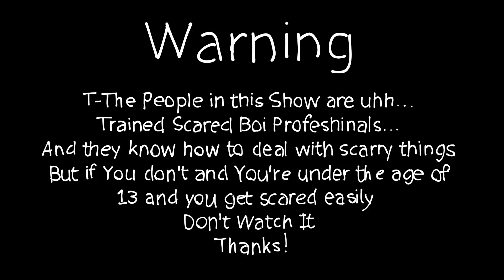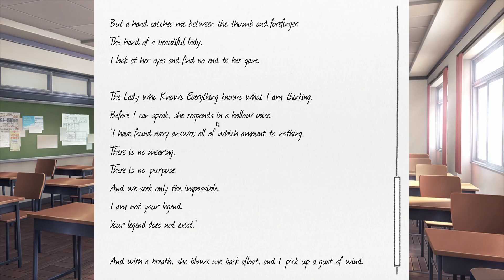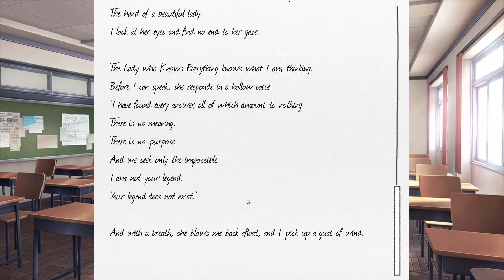Doki Doki Literature Club: Sticking with Natsuki - Part 10 - ZPSG